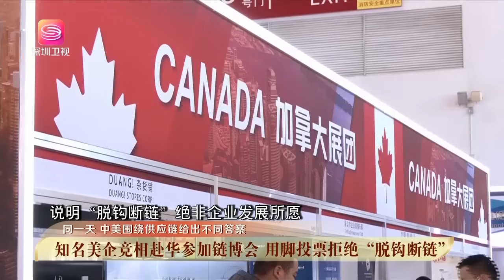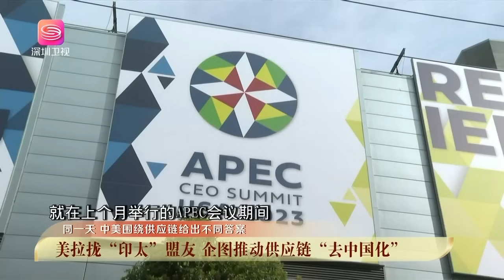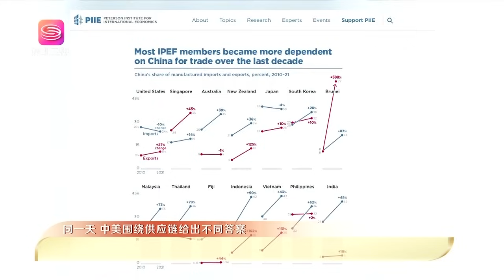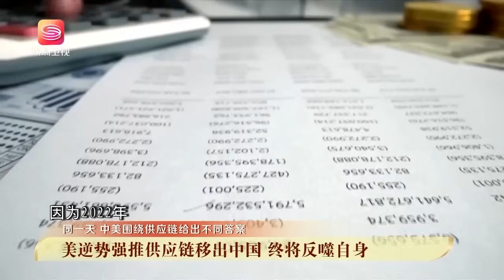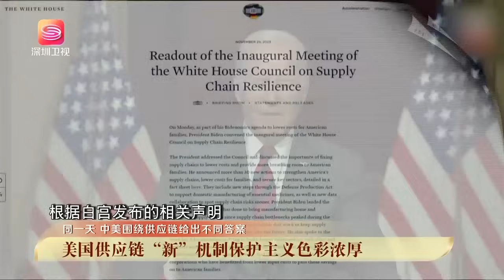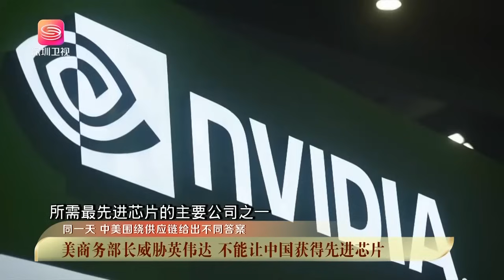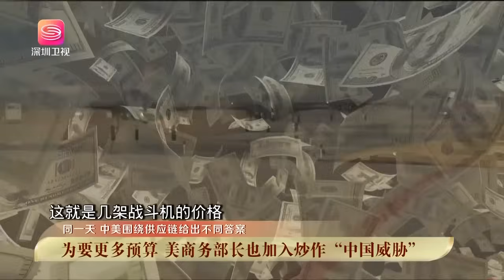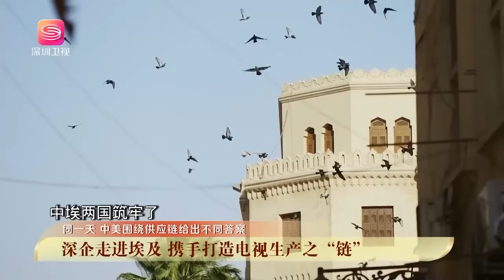美3大招全被華招架，拜登再想不出更好的「辦法」！關鍵洞察力【精華版20231209】